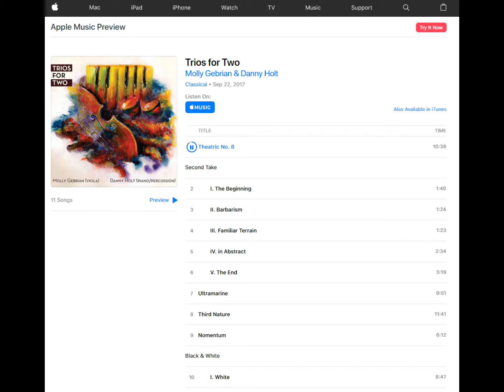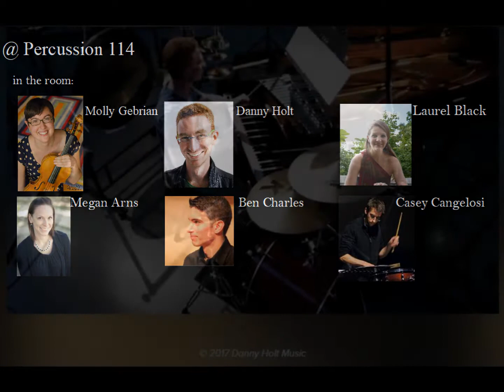ep 114 with Molly Gebrian and Danny Holt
0:00 intro and hello
1:35 Molly's practice techniques list.
8:05 Being in a long-distance duo?
10:40 Danny's Piano Percussion project
14:46 Practicality of Danny's projects?  Percussion logistics.
28:50 Casey: What's the sound?
32:00 Trios for Two CD.  Picking the composers?  Recording.
45:30 Megan: Per Norgard, Sun and Moon music
1:00:24  Molly's gig at WI
1:02:20  Funding the CD?